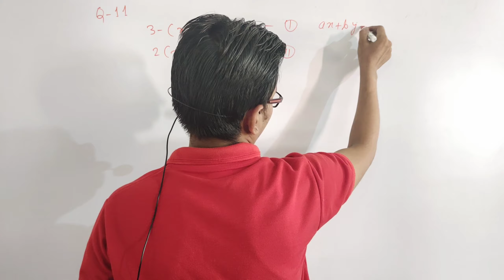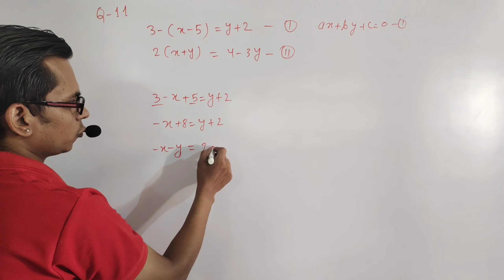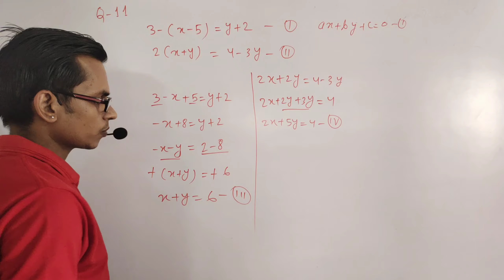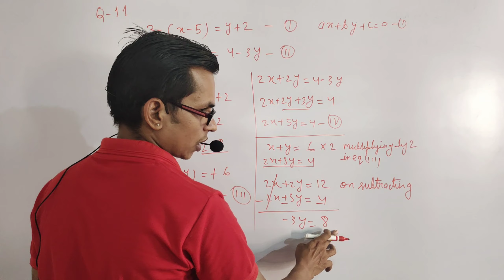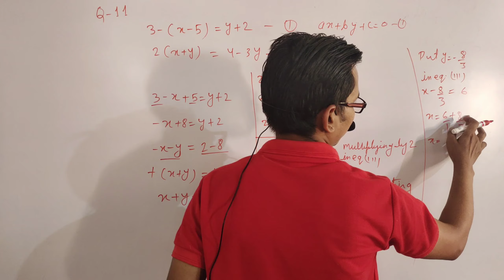pair of linier equation in two variables|class9maths||class10maths|| elimination method q11icseboard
Hello everyone one.this is experiment10M Group of S EXPERIMENT AN EDUCATIONAL INSTITUTION which belongs to varanasi.where we are providing best way of explanation of maths , science ,and other subjects for academic level and competitive exam.
if you think it's a best way of learning of subjects so you can support as like subscribe and comment which will helpfull for us to create a more videos for you as a free and who wants to extra level of knowledge can join membership plan.warm welcome all of you⭐⭐⭐⭐⭐⭐⭐⭐

eliminationmethod|toughq|class10math|linear
pair of linier equation in two variables|class10math|elimination method|ICSE class9maths

elimination methodQ.3icseboard|class9maths|linear equations in two variables class10math